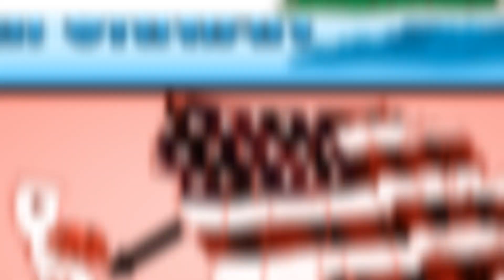CalExit - Gov. Brown Throwin' Down Trump. Huge Spike in CalExit Groups, California National Party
Strong infrastructure,less taxes. Join the California National Party for an Independent California.